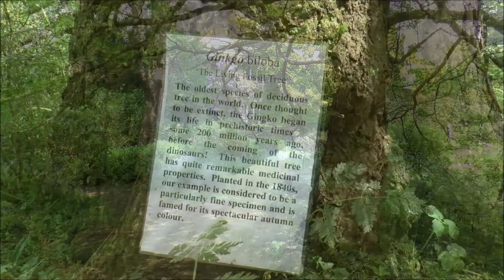2016 05 19 ST MARY'S 04a LadyEgremont+GARDENS Topiary&TerraceGardensAltVersion+MusicCB S6mins42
ST MARY'S HOUSE & GARDENS
BRAMBER WEST SUSSEX ENGLAND

1st of 6 short videos

The visit of LADY EGREMONT from Petworth House to St Mary's House & Gardens, including the official opening of the recently restored Glasshouse.

This video follows Lady Egremont and the owners Peter Thorogood & Roger Linton as they move through St Mary's Topiary & Terrace Gardens

St Mary's is in the village of Bramber in West Sussex England and is recognised as a top attraction and well worth a visit. Often spoken of as one of England's hidden delights.

In addition to scheduled opening times it can also be booked for special events such as weddings and other celebrations as well as for coach tours and visits. Details are on their website.

cb-s construction 2016